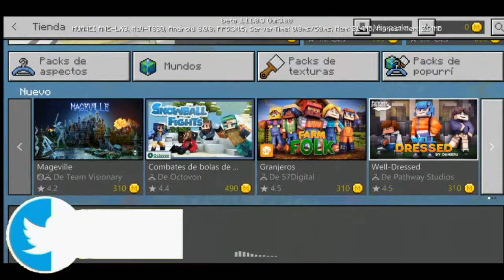Nueva actualización de Minecraft PE 1.11.0.3 BETA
Espero que te alla gustado el video, no olvides de dejar tu like y suscríbete y de comentar y compartir recordar que los jamo de todo corazón, disfruten  y nos vemos a la próxima ♥️

Recuerda que siempre estare trallendo apks actualizados sin licencia.

(DESCARGAS POR MEGA)

(Música)